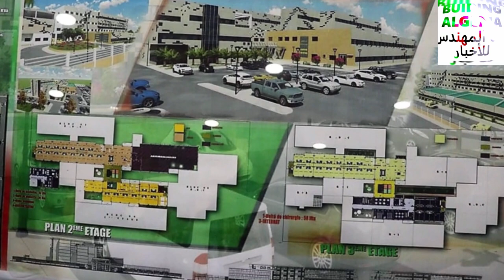تابعو قرب إفتتاح المستشفى الجامعي بعين مليلة NEW HOSPITAL IN AIN MLILA